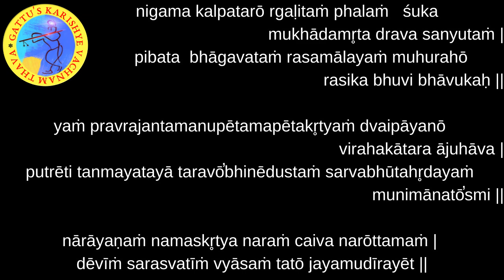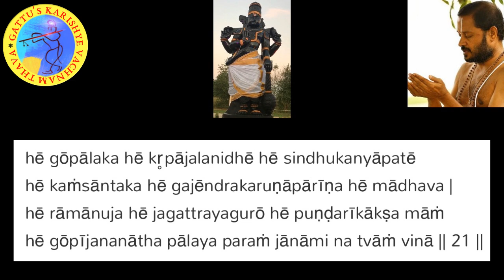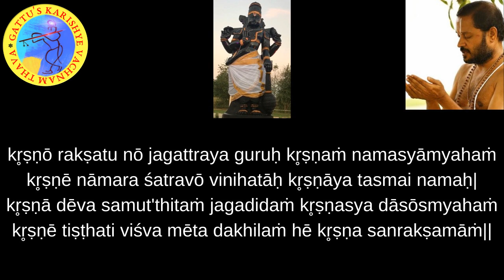700 Days Yagnam - Bhagavad Gita (Chapter-4 : Sloka-38) and Bhagavatam